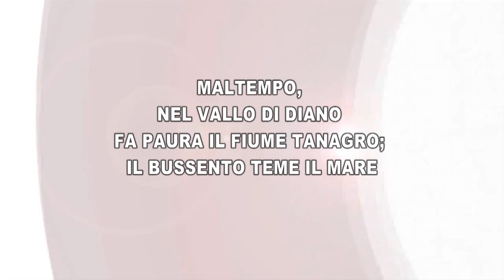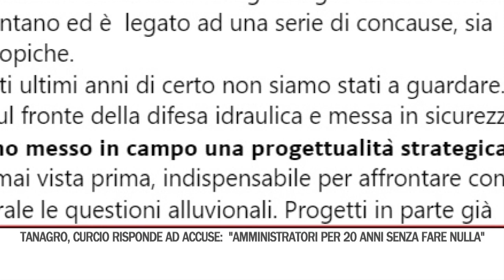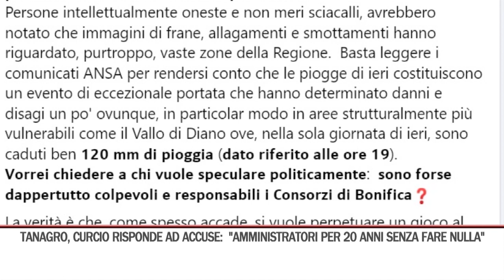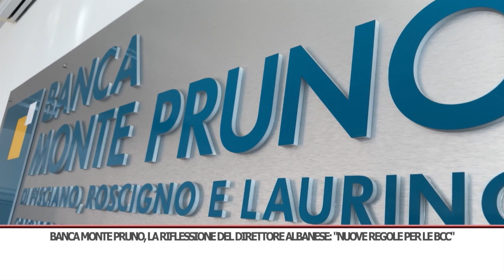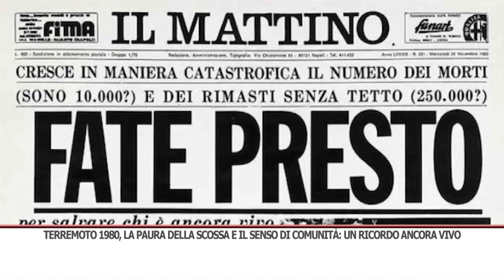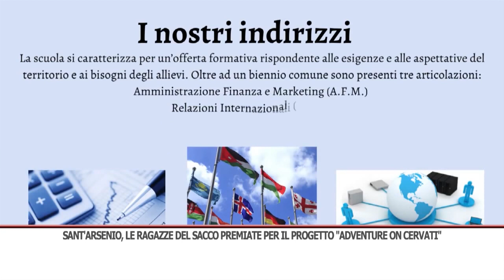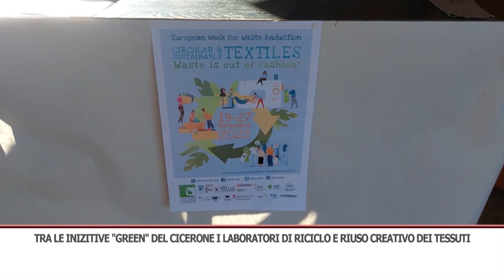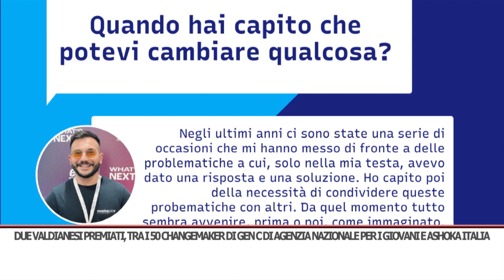TG GIORNO 23/11/2022